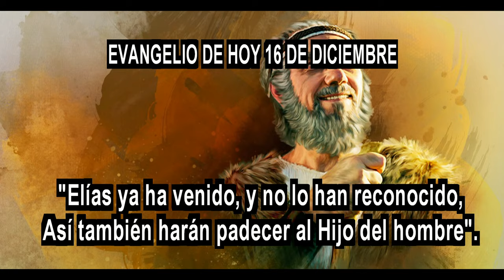EVANGELIO DE HOY 16 DICIEMBRE HD